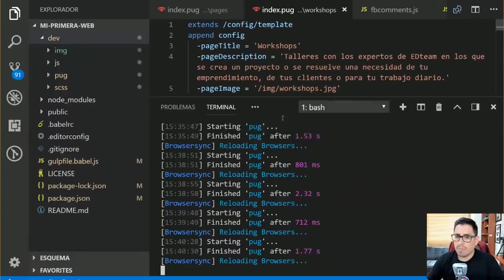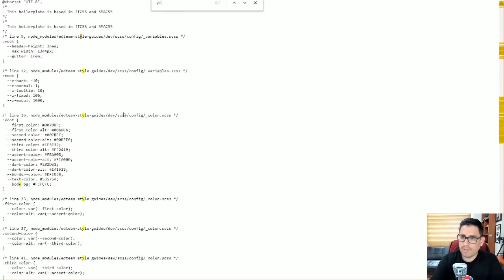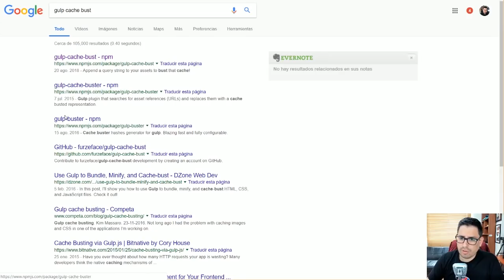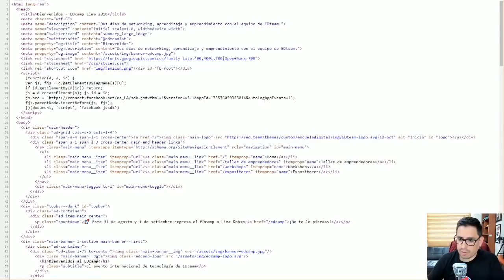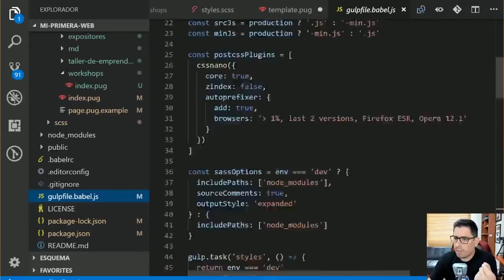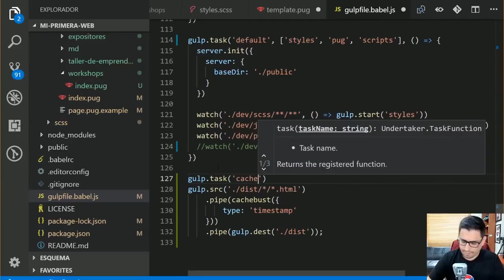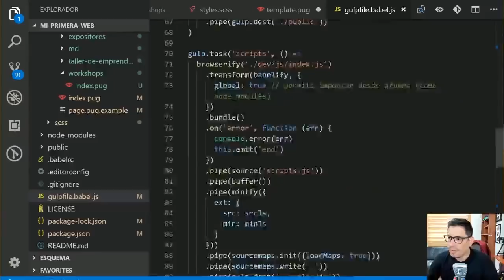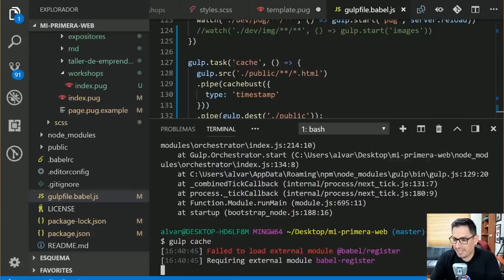¿Cómo resolver el problema de la caché del navegador?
Aprende a crear tu primera página web con código (no builders), súbela a internet y genera ingresos

EDteam te ayuda a dominar la tecnología con clases en vivo, rutas de aprendizaje y profesores expertos de toda Latinoamerica.
🔔 Estudia en EDteam, tu futuro te está esperando.